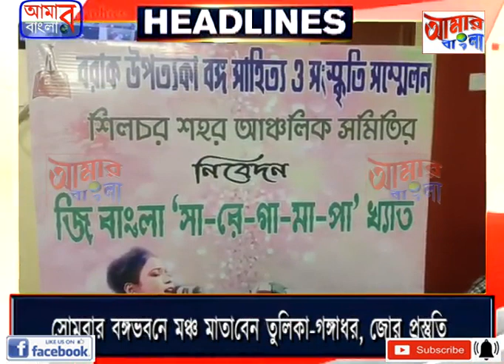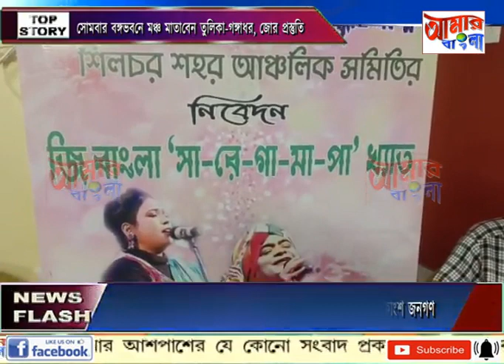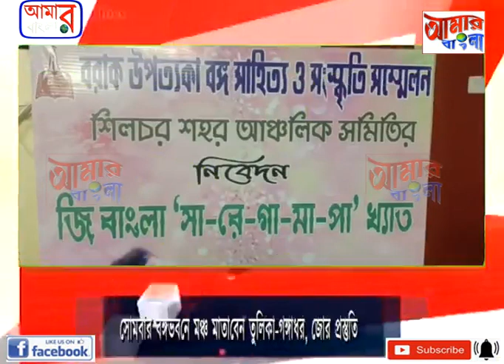AAMAR BANGLA NEWS # 18 02 2023